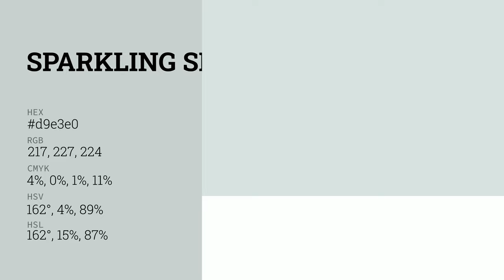Sparkling Spring color d9e3e0 hex color - Grey color - Warm color d9e3e0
What color is Sparkling Spring ? d9e3e0 hex color - Grey color - Warm color d9e3e0

Hex d9e3e0 Color Code is also known as Sparkling Spring color.